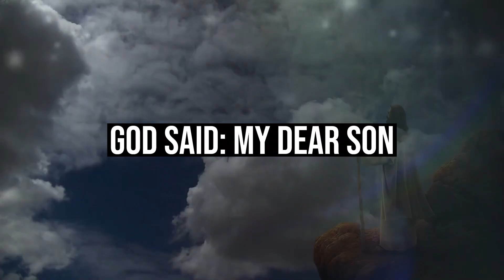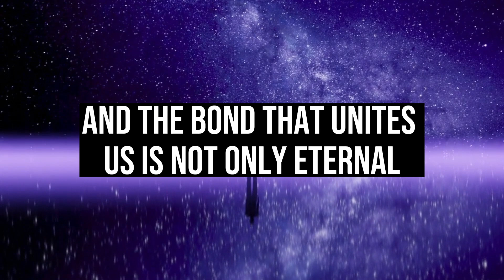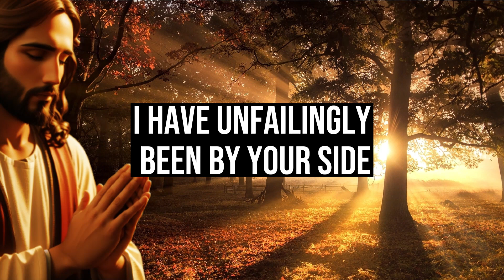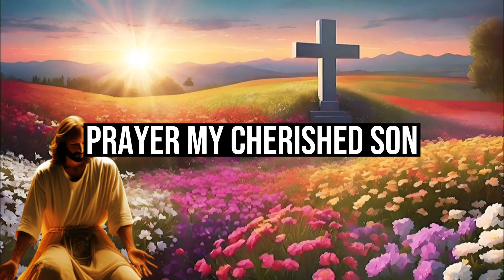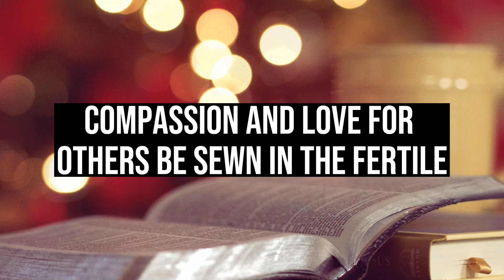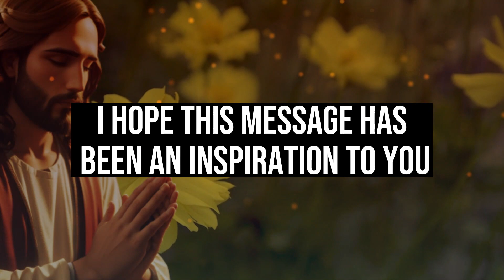🔴 THIS VIDEO IS ON YOUR SCREEN FOR A GREAT REASON ‼️. God's advice today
1. God message for me today
2. God message for me
3. God message
4. God's message
5. God message for you
6. Message from god
7. God's blessings message
8. Jesus message
9. God's message for me today
10. God message tarot
11. God's message for me
12. God's message today
13. Message of god
14. Sermons
15. God's message for you today
16. Motivational
17. Message from universe
18. Urgent message from god
19. Universe Message
20. Faith quotes
21. Jesus quotes
22. Church
23. Joel Osteen
24. Bible quotes
25. Bible message
26. Quotes god
27. God's Motivation
28. Bible god quotes
29. Life quotes
30. Faith god quotes
31. Christian Motivation
32. The Lord Helps
33. God Helps
34. Grace for purpose
35. Jesus Status and Quotes
30. Faith god quotes
31. Christian Motivation
32. The Lord Helps
33. God Helps
34. Grace for purpose
35. Jesus Status and QuotesWelcome to 'God's Advice Today'! This channel is your haven for receiving daily spiritual inspiration that resonates with your journey. We bring you profound messages of faith, hope, and divine guidance, tailored to help you navigate each day's challenges.